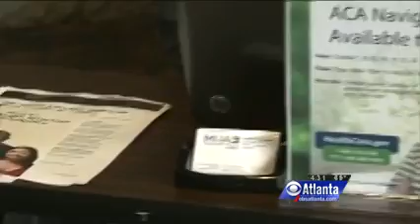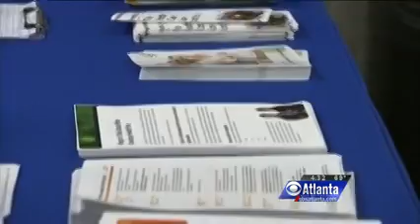This is Obamacare - Atlanta, GA